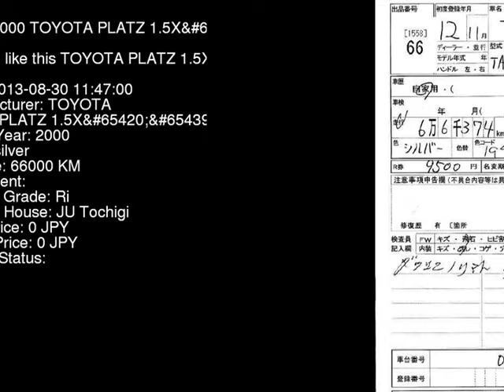2000 TOYOTA PLATZ 1.5X NCP12